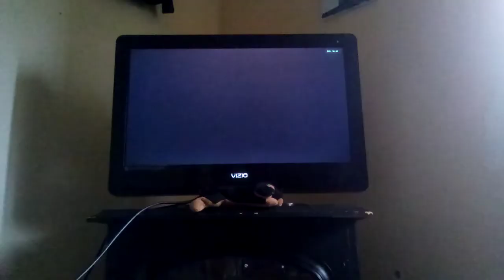Guitar hero warriors of rock ravenous by atreyu